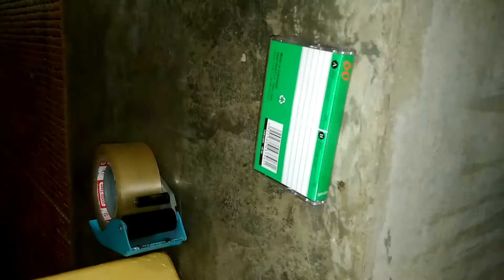Cúm núm vào mùa bội thu Lh0967422204. Được máy băng tốt nhé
Đây là kênh chuyen cung cấp các loại máy băng. Âm thanh thẻ nhớ máy thẻ. Xin cảm ơn